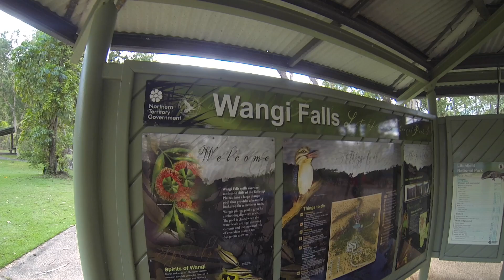Wangi Falls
The Wangi Falls is a segmented waterfall on the Wangi Creek located within the Litchfield National Park in the Northern Territory of Australia.Wangi Falls